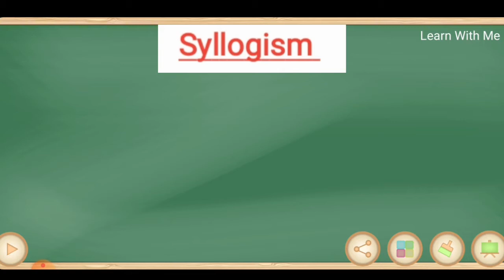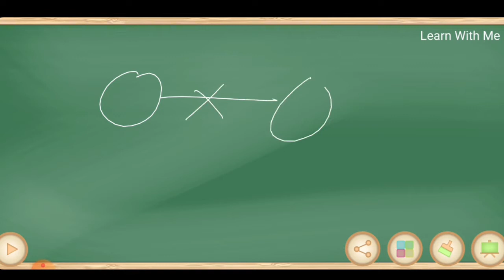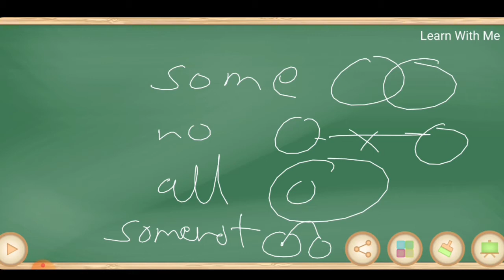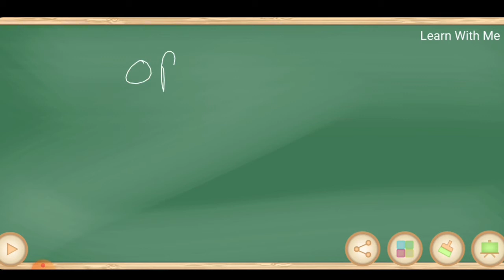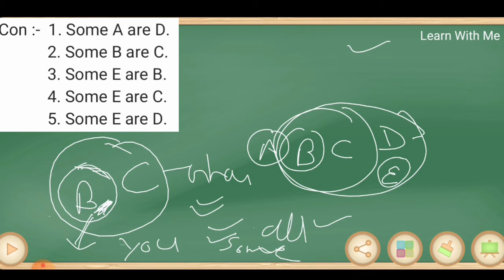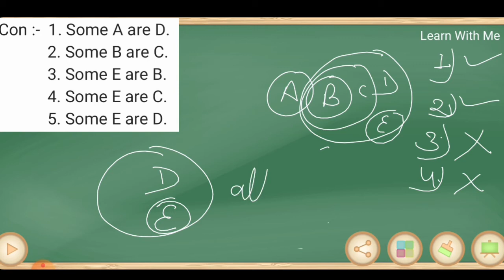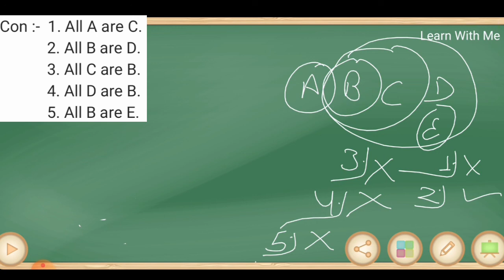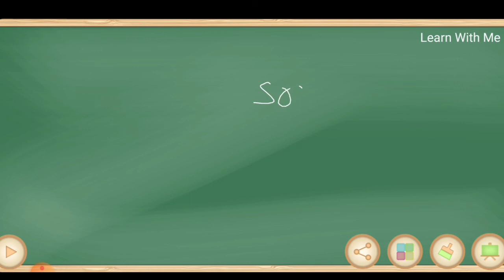Syllogism (Part-1) । न्याय निगमन । Syllogs सीखे बिल्कुल Basic से । Reasoning Tricks । In HINDI।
Reasoning ।। Reasoning Tricks ।। Reasoning Class ।। Reasoning Class In Hindi ।। Banking Exams ।। Syllogism ।। Reasoning Syllogism Questions ।। Syllogism Reasoning Tricks ।।

In this video we discussed Syllogism (PART - 1). We cover all type of questions ( from basic to high ) in our session.